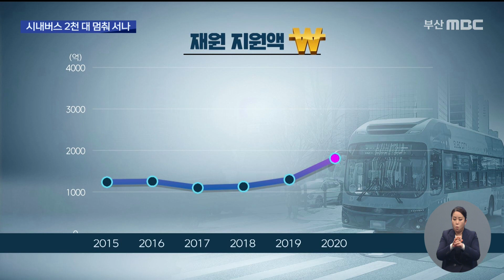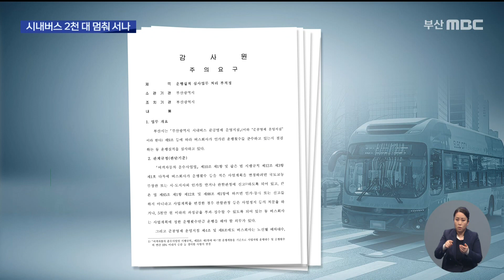매년 '수천 억' 지원받는데.. '요금인상'까지? (2022-04-21,목/뉴스데스크/부산MBC)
▶ 부산 버스노조가 오는 26일 파업을 결의했습니다. 쟁점은 임금인상인데, 사측은 '누적적자' 때문에 어렵다는 입장입니다. 결국엔 요금을 올릴 수밖에 없다는 건데 매년 시로부터 수천억씩 혈세 지원을 받고도 기사 월급 올려줄 여력은 없어  요금 인상이 불가피하다는 주장, 과연 시민들이 동의할 수 있을지 의문입니다.